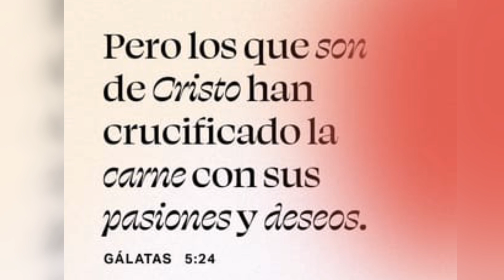De Adivinos y otros demonios🥶🥶una palabra dura pero hay que darla.